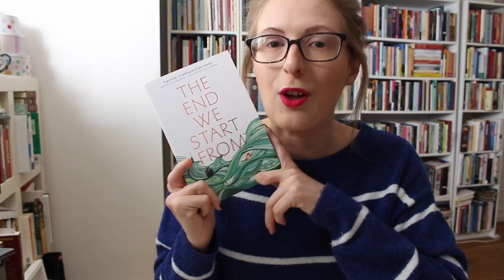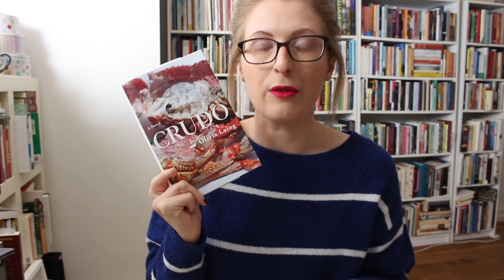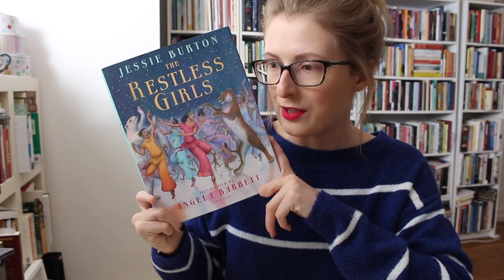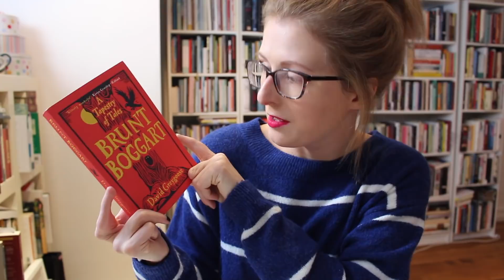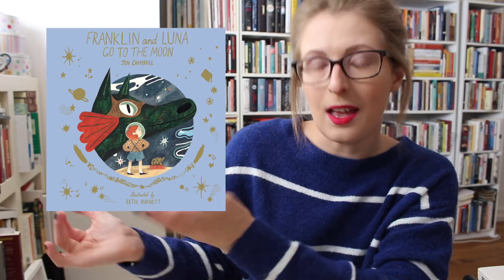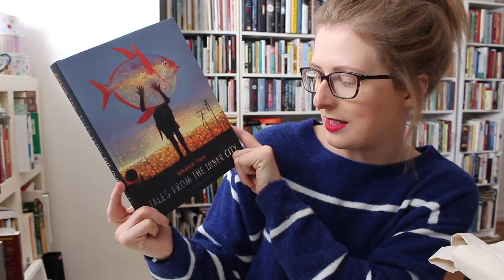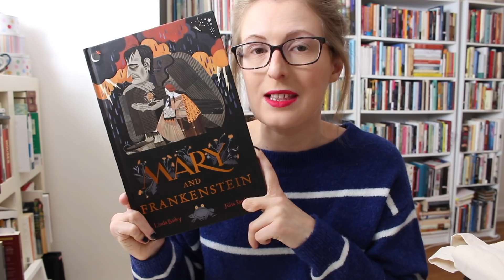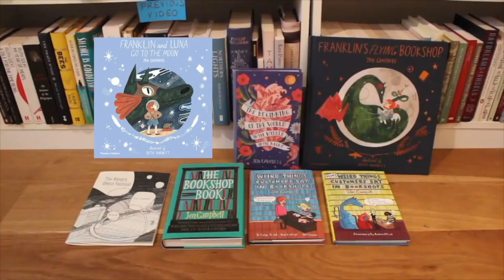October Book Haul 2018 | & GIVEAWAY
A look at all of the books I've picked up recently. Click 'Show More' for links to everything mentioned. xx

I read the beginning of 'Franklin and Luna Go to the Moon' in this video